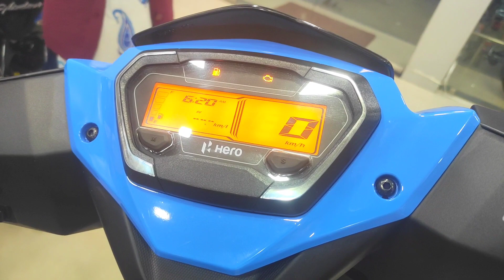সপোনৰ গাড়ী খন উঠাই দিলো আৰু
সপোনৰ গাড়ী খন উঠাই দিলো আৰু ! Hero'Bikes at goreswar Herodealer tvs showroom#Herobikesnew